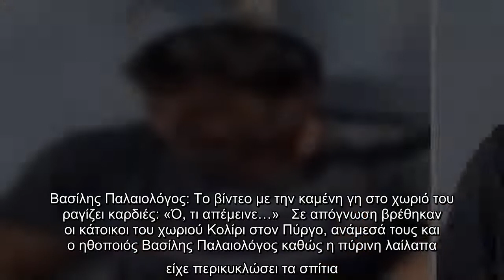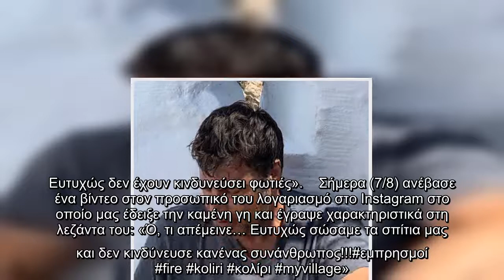Βασίλης Παλαιολόγος: Το βίντεο με την καμένη γη στο χωριό του ραγίζει καρδιές: «Ό, τι απέμεινε…»